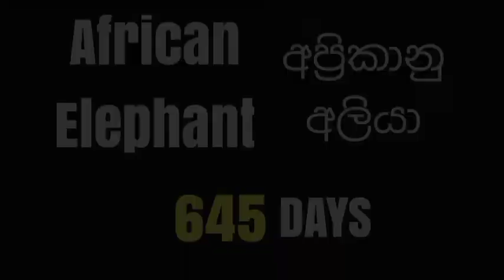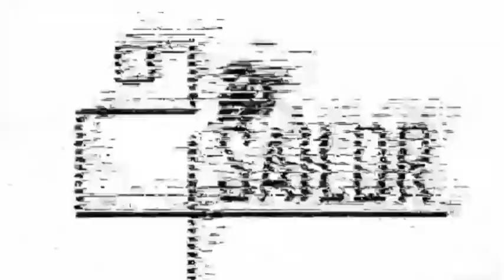Top ten mammals with logest gestation period | දීර්ඝතම ගර්භණී සමය සහිත ක්ෂීරපායින් longest pregnancy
❤මව්වරුන්ගේ දිනය වෙනුවෙන්❤

ලොව දීර්ඝතම ගර්භණී සමයට හිමිකම් කියන ක්ෂීරපායින් 10 දෙනා කවුරුන්ද යන්න පිලිබදව මෙහිදී අඩංගු වේ.

💓සතුන් වුවද මව්වරු වෙති.💓

For mothers day.
this video have been included by the top ten mammals with longest gestation period.

💓For all mothers💓